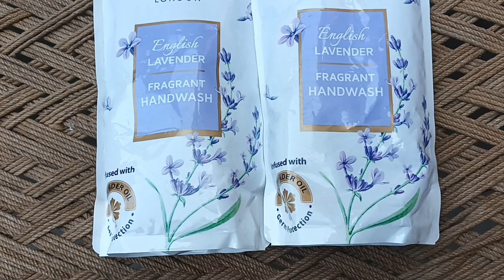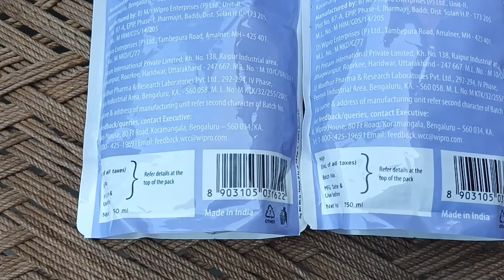Yardley London HandWash Package Unboxing. Fragrant Handwash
Yardley London English Lavender Hand wash Pouch, 750ml(Pack of 2)